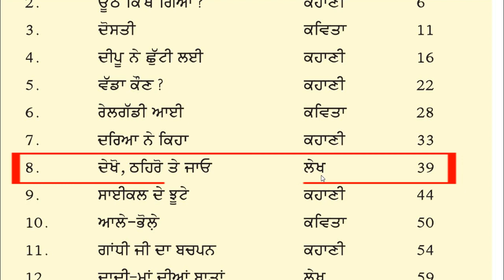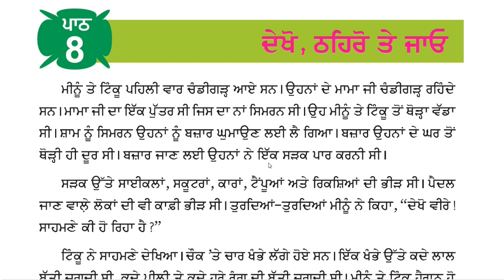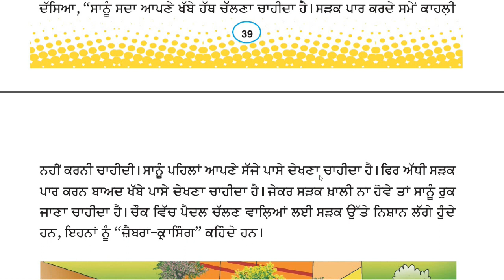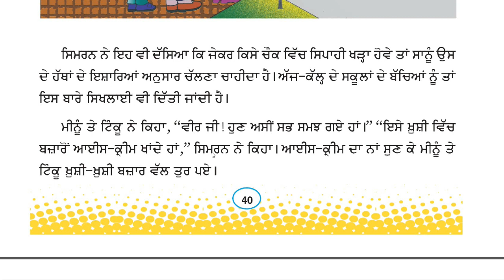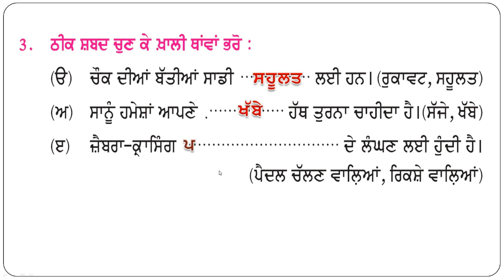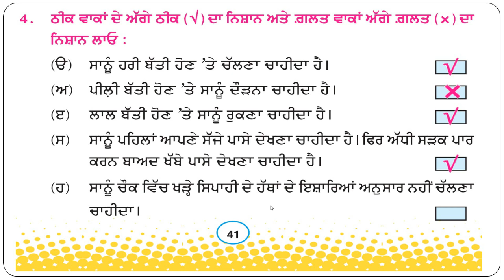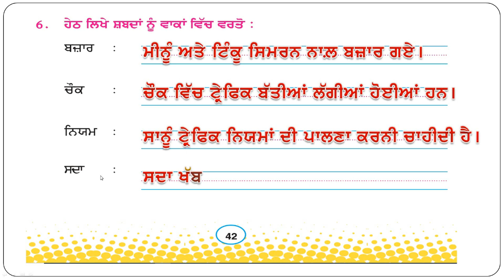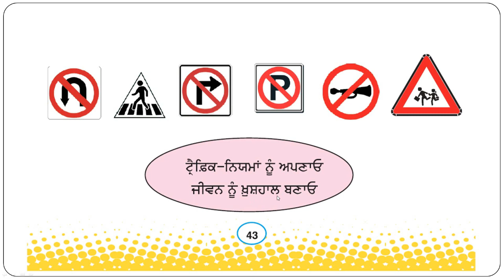ਦੇਖੋ, ਠਹਿਰੋ ਤੇ ਜਾਓ, ਪਾਠ 8, ਜਮਾਤ ਤੀਜੀ